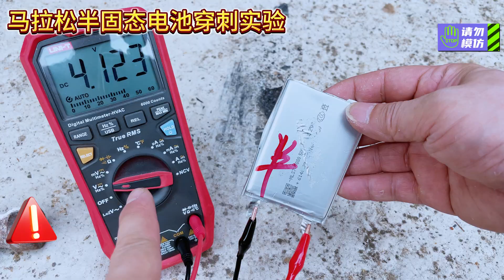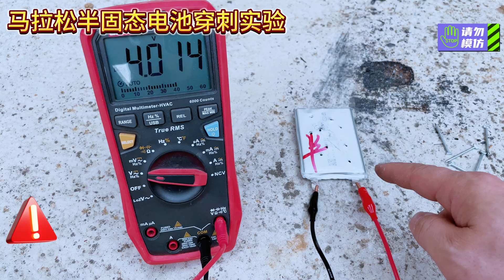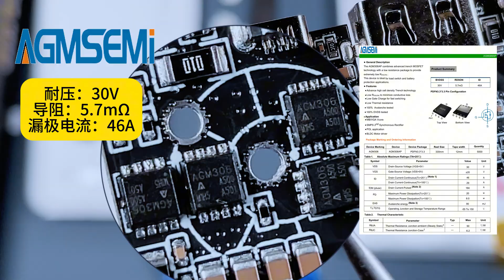马拉松半固态充电宝深度拆解：穿刺实测+电路全景，安全与用料真相揭晓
马拉松这款一万毫安时新品，不靠浮夸参数吸睛，而是直接拿出自研半固态电芯来做底气。穿刺实验表现和超低内阻，已经让它在安全性和效率上先声夺人。
但问题来了：所谓“半固态”，和大家想象中的“固态电池”到底差多远？它的电路设计能否撑起稳定的40W自充与放电？
我们这期拆解，从电芯到电路逐一揭开，看它是真材实料，还是包装话术。
一台宣称“更安全”的充电宝，到底能不能让人信服？答案，就在本期拆解。